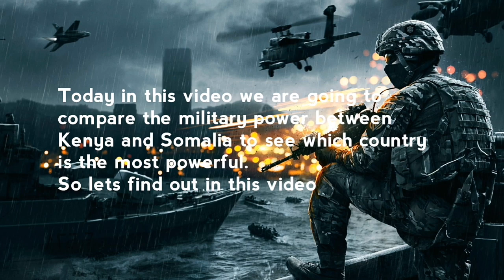Kenya Vs Somalia Military Power Comparison - 2021 | The Statistics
▶About Video
 In this video we have compared military power between Kenya and Somalia to see who is more powerfull.

▶About Channel
The Statistics is a Place where you can get information all over the world We offer you economy,military and political power of the countries various weapons and Military technologies.

🔍Sources